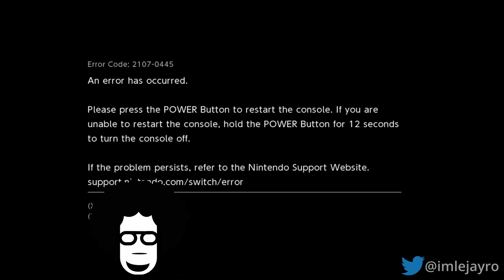"When the Devs stop you dead in your tracks"